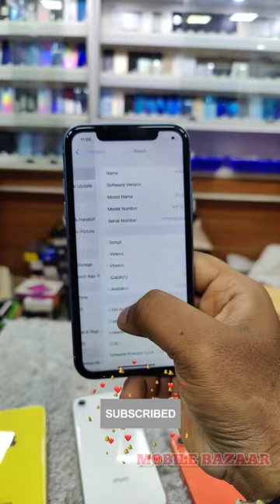Apple IPhone Xr 128gb, Demo Piece, New Condition, Mobile Bazaar Ph =7010730722